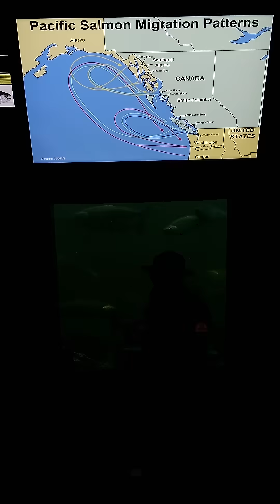Giant King salmon Sockeye Salmons migrating through Ballard Locks Fish Ladder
Part II.  Pacific Salmon Migration patterns..  Pacific salmon undertake remarkable migrations, traveling from freshwater rivers to the ocean and back to spawn. They are anadromous, meaning they spend their early life in freshwater, migrate to the ocean to mature, and then return to their natal streams to reproduce and die.  😭😭😭